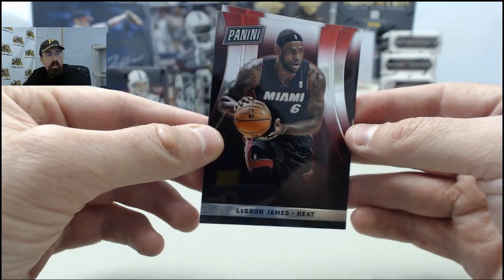2014 Panini VIP Party Gold Pack LIVE Break for BGSUAlum